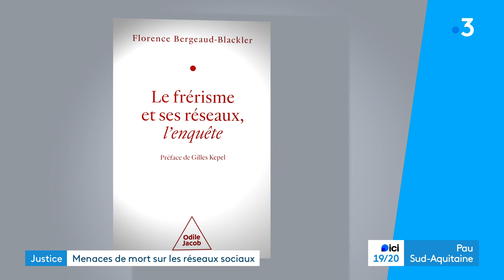Un Palois condamné pour menace de mort envers une chercheuse du CNRS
L'anthropologue Florence Bergeaud-Blackler fait l'objet de menaces depuis la publication de son livre, consacré au mouvement des Frères Musulmans et critiqué par certains universitaires.
Un homme, à l'origine de menaces de mort, a été condamné à Pau ce lundi 4 décembre.